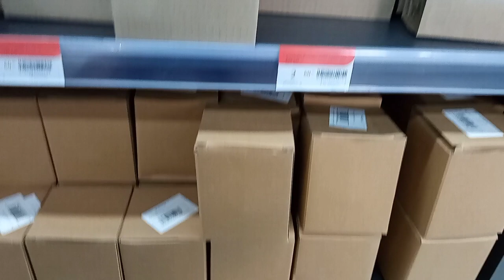საწოლი ავაწყეთ და კარადა შევღებეთ🛏️🛏️